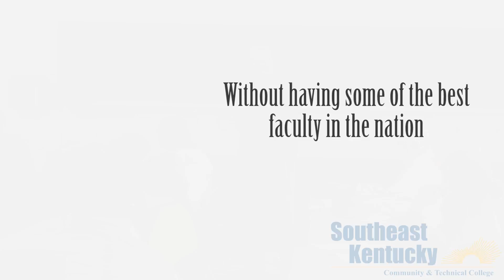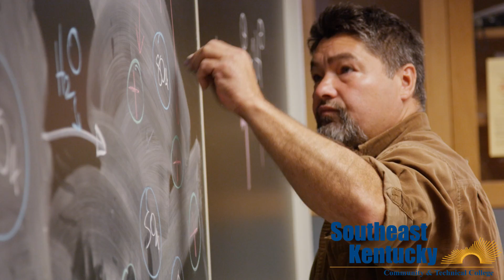SKCTC - We are a top ranked community college because we have faculty who care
SKCTC has twice been recognized by the prestigious Aspen Institute in as many years for being one of the top community colleges in America. We wish to recognize our faculty as you cannot be one of the top community colleges in the nation without having some of the very best faculty in the nation.